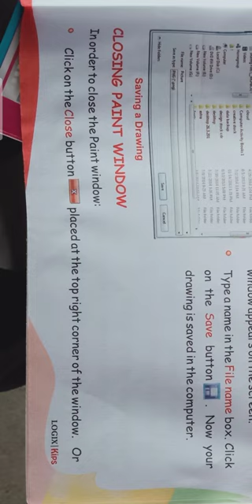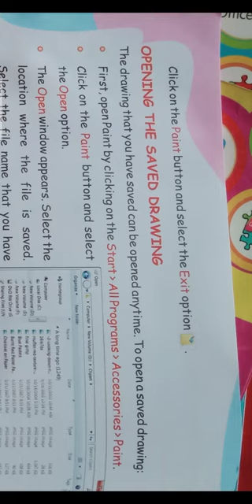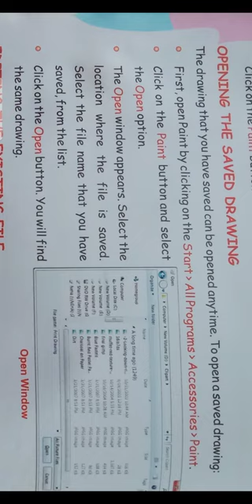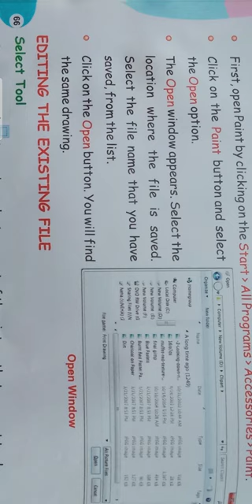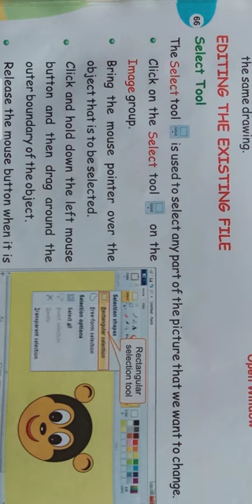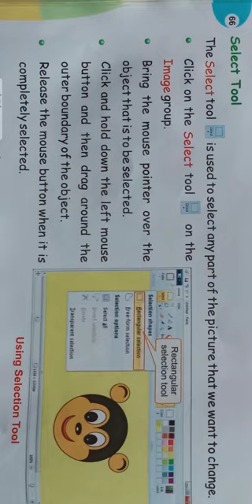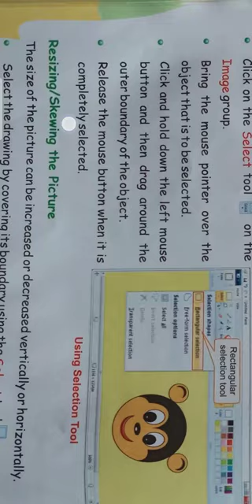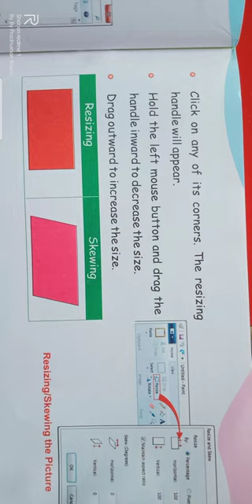More On Paint#3